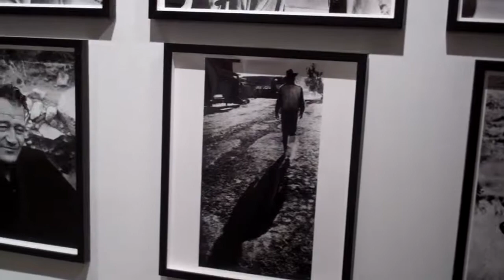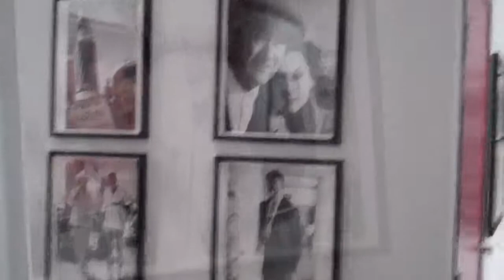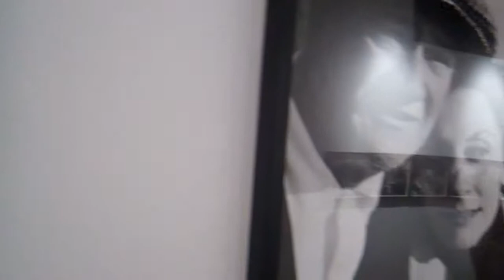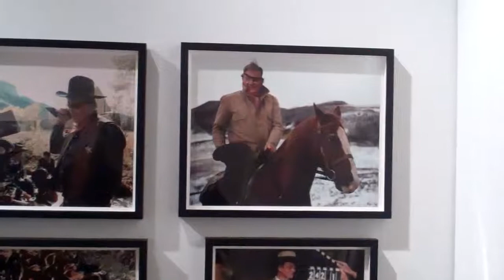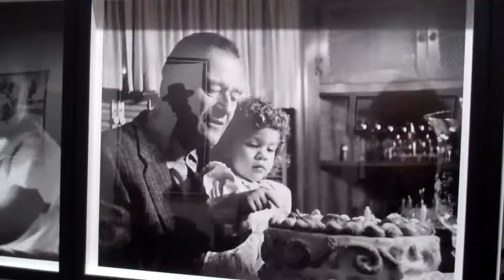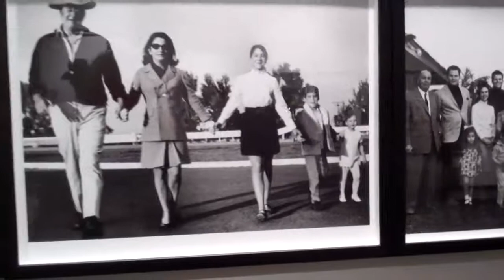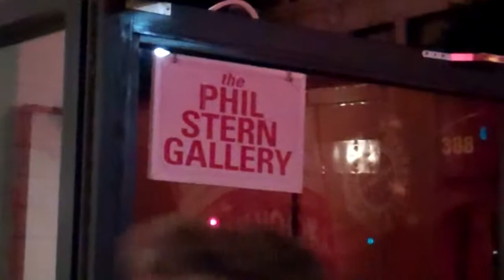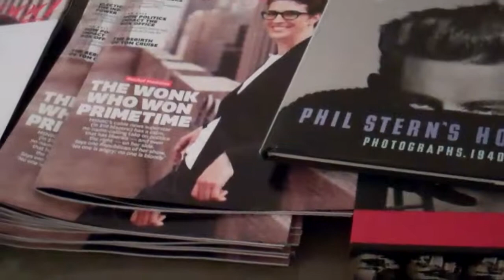A Party @ The Phil Stern Gallery! Oct 2011.mp4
We attended a party with our best friends an my Daughter and Son in Law who is also a photographer, at the Phil Stern Gallery downtown. Downtown Los Angeles is a trip for sure. I had to step over seemingly lifeless bodies on the sidewalk in order to get to the gallery.